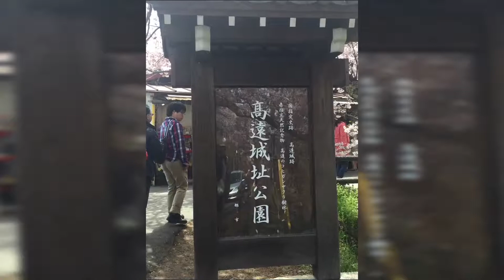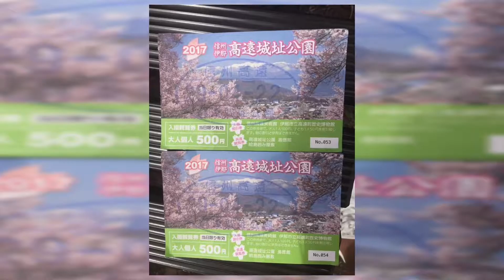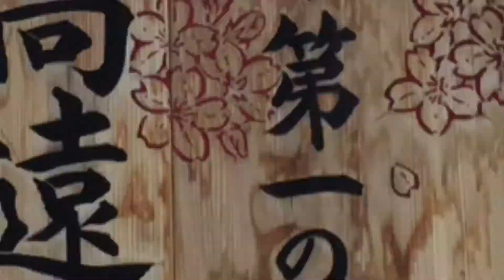Lhyne in Sakura 🌸Nagano🇯🇵4-22-2017🤗